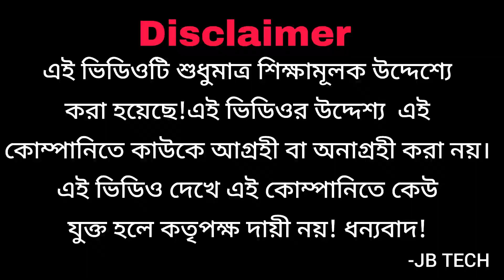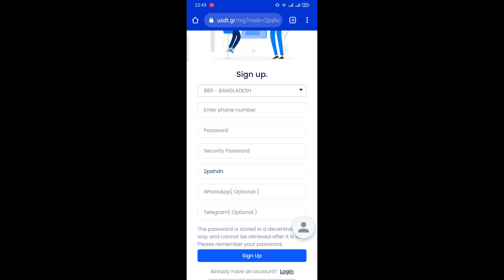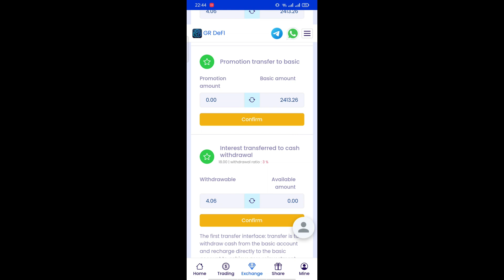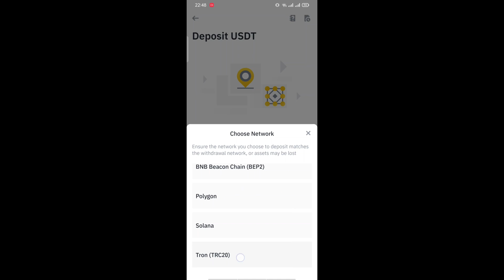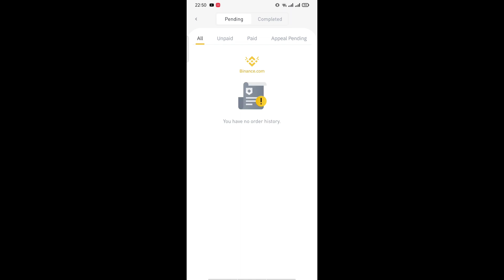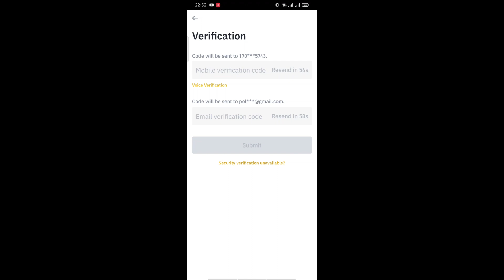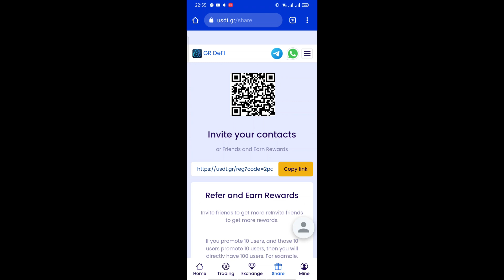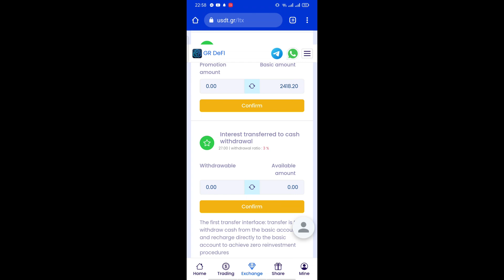কাজ না করেই ইনকাম হবে ৮৯০ টাকা | Earn money online | Make money online | USDT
code: 2pahdn
basic wallet
🎁Invest 10USDT. Withdraw 0.3USDT every day.
🎁Invest 50USDT. Withdraw 1.5USDT per day
🎁Invest 100USDT. Withdraw 3USDT every day
🎁Invest 300USDT. Daily withdrawal of 9 USDT
🎁Invest 1000USDT. Withdraw 30USDT every day
🎁Invest 5000USDT. Withdraw 175 USDT per day
🎁Invest 10000USDT. Withdraw 350USDT per day
🎁Invest 30000USDT. Withdraw 1050USDT per day
🎁Invest 50000USDT. Withdraw 2000USDT every day
🎁Invest 90000USDT. Withdraw 3600USDT every day
🎁Invest 100,000USDT. Withdraw 5000USDT per day
🎁Invest 150,000USDT. Withdraw 7500USDT per day
🎁Invest 200,000USDT. Withdraw 12,000USDT per day
🎁Invest 500,000USDT. Withdraw 30,000USDT per day
🎁Invest 1000,000USDT. Withdraw 60.000USDT per day
   Increase your deposit amount. Withdrawal income will also increase

Need promotion to add telegram @graldf888